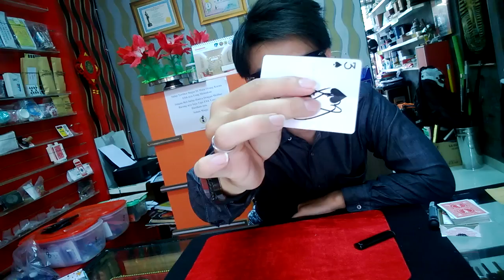Torched and Restored DEMO Rajasulap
Apabila anda mengetahui versi-versi merobek kartu dan mengembalikannya menjadi semula, kebanyakan menggunakn teknik yang sulit, bertele-tele, dan sulit dipraktekkan. TORCHED and RESTORED berbeda !

Anda akan sangat senang memainkan trik merobek kartu dan mengembalikannya ke semula. Efek ini diciptakan untuk anda yang benar-benar worker dan membutuhkan setting cepat untuk anda bisa mainkan lagi dan lagi dan lagi sehingga tentunya cocok untuk table to table magic.

Kartu yang sudah utuh tentu saja utuh dengan tanda tangan penonton dan pastinya bisa diberikan untuk penonton!
Anda juga bisa variasikan bukan saja menggunakan kartu remi, bisa juga dengan menggunakan Foto seseorang misalnya.
Kita akan bersama belajar dan bermain Torched and Restored. Kita dari Rajasulap akan bahas satu per satu cara memainkan dan teknik serta gimmicknya dalam Bahasa Indonesia yang tentu saja anda juga bisa pelajari dari DVD pengajaran aslinya yang turut kami sertakan.
Setelah anda mengetahui gimmick dan rahasianya, anda dapat membuat sendiri gimmicknya dan dapat anda mainkan kapan saja dan dimana saja.